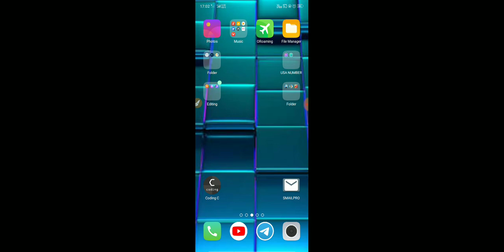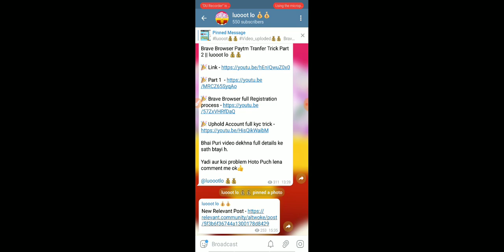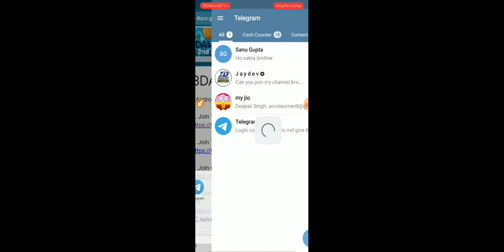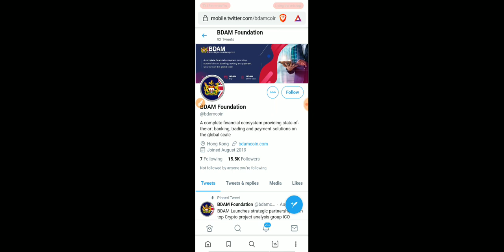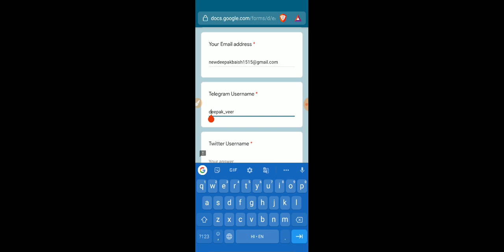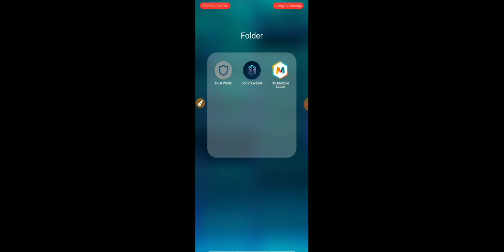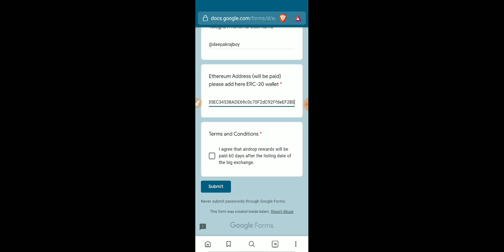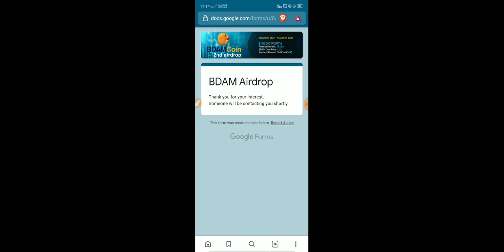BDAM airdrop luooot offer to earn 500₹ in one minute || luooot lo 💰💰